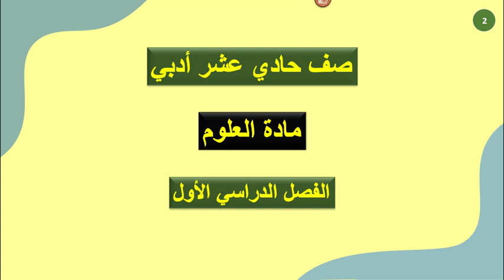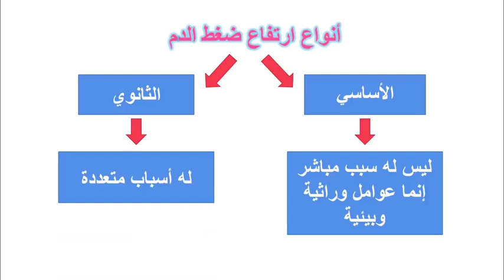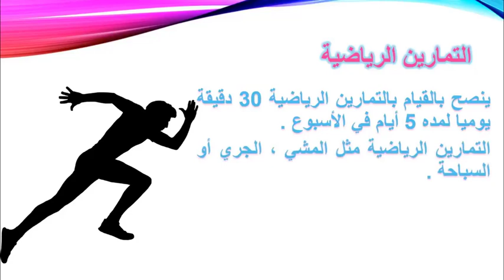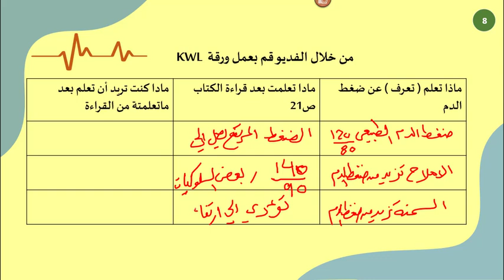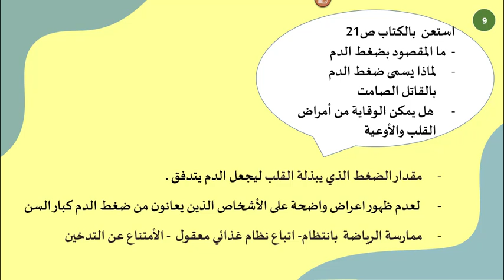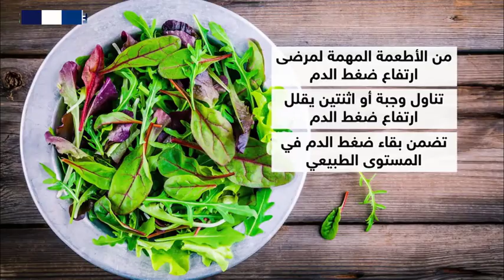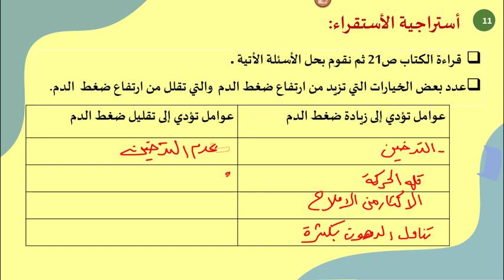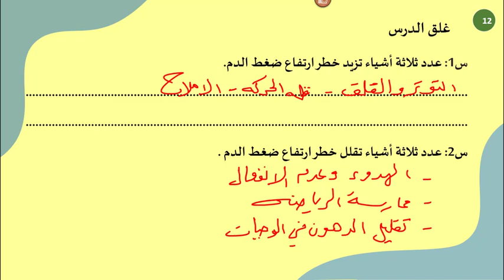حادي عشر علوم القلب 03